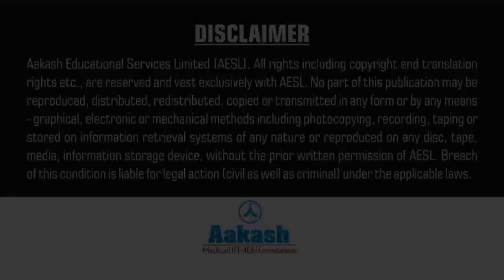Aakash Online Learning Testimonials | Mugdha bhide 9th Foundation from HSR Layout Branch, Bengaluru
Checkout this video of AESL student sharing her thoughts about how Aakash Online learning has helped her scale up her academic preparations.

Aakash's more than 32 years of academic legacy and discipline can now be leveraged at your own convenience through online courses classes assorted as Aakash Hybrid program.